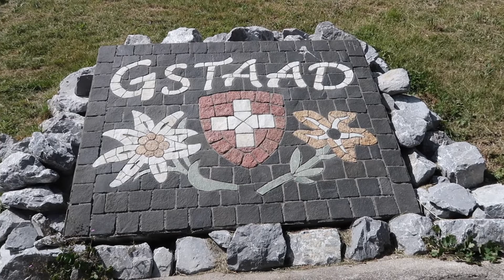[INSTANTS PARTAGÉS] #32 | Papi ! 2 ans et Goldenpass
Bonjour et bienvenue ! Cette semaine mon papa est en visite, on balade à Evian, on profite d'être en terrasse, on ouvre plein de cadeaux et on prend le Goldenpass panoramique puis belle époque !

Oui j'ai fait une faute de frappe à "favori"
Le maillot couche de bain de Victoire est le modèle marin mouse de chez Hamac Paris
Nous avons pris la ligne Goldenpass panoramique puis belle époque du MOB (Montreux Oberland Bernois) de Montreux à Gstaad aller-retour, en première classe.

Les livres vus en cadeau :
Les malheurs de Sophie - Auzou
Le vent dans les Saules - Albin Michel
Mes 100 premiers mots, la ferme - Disney Baby
Cherche et trouve, Les saison , pinceau magique - Gründ
Cherche et trouve des tout-petits, à la ferme - Auzou éveil

Je filme avec un appareil photo Canon G7X Mark II
Cette vidéo est montée avec IMovie

N'hésitez pas à venir me suivre sur Instagram @Calisla